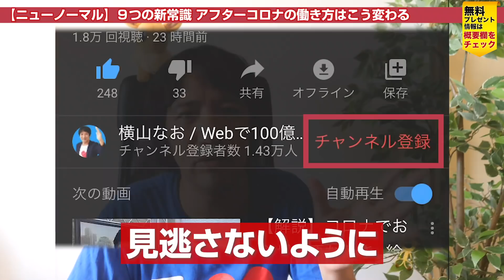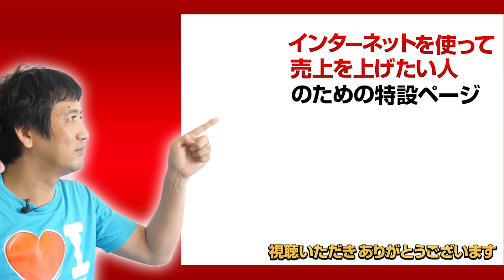【ニューノーマル】コロナ後の仕事、働き方、給料、雇用、マネジメントなど、9つの新常識。アフターコロナの働き方はこう変わる。マレーシアより解説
起業家、経営者、コーチ、コンサル、セラピスト向け

「売れる仕組み作り」の無料WEBセミナー開催中

「売れる仕組み」ができた人は、
こんな結果が出ています。

などなど

さらに、
アフターコロナの時代に集客で困りたくない人は必見！

LINE友達追加で電子書籍も無料プレゼント。

『ビジネスのオンライン化＆集客の仕組みの教科書』

ーーー

ーーー

【目次】
00:00  今回のテーマ
01:05  コロナ後の仕事や働き方
02:39  これからのテレワークについて
04:22  ①働き手の価値観が変わった
04:44  ②リモートワークなどの柔軟な働き方
05:29  ③ジョブ型の働き方に移行する
06:43  ④転職が増えて、人材が流動する
07:05  ⑤デジタルトランスフォーメーションが進む
08:43  ⑥業務の簡素化
09:23  ⑦フリーランス 副業が増える
10:25  ⑧オンライン会議が重要になる
11:31  ⑨オフラインが特別なモノになる
12:26  まとめ

ーーー

▼関連動画
【最新版】Zoomで１億円を売り上げたビジネスでのZoomの使い方。 Zoomセミナー・Zoomセールス・Zoom飲み会などテレワークで必須の仕事で使えるZoom活用方法

【最新版】Zoomの使い方を分かりやすく解説。テレワークやオンラインミーティングで必須のZoomの基本的な使い方から応用まで。 ロックダウン中のマレーシアより解説

これからのリモートワークのメリット・デメリット（中長期的に注意すべき問題） 緊急事態が解除された後のリモートワークについてマレーシアから解説。在宅勤務におすすめの物も紹介

ーーー

マレーシア・クアラルンプール在住の
コンサルチャンネルの横山なおです。

「好きなことを仕事にする人」を増やしたいと思い

・好きなことでビジネスを成功させる方法
・インターネットを活用した売上アップ
・最新のインターネット集客成功事例
・経営の仕組み化・ビジネスの構築方法
・海外に移住する方法（海外経営）

などなど

毎日、
「好きなことを仕事にする」ための
役立つ・見逃せない動画を提供していきます。

「好きなことを仕事にする」
楽しい人生を手に入れられるようになればと思っています。

「楽しみながら成功する経営者・起業家を増やす」
ためにコンサルチャンネルで情報発信しています。

本チャンネル内の公開動画に関する